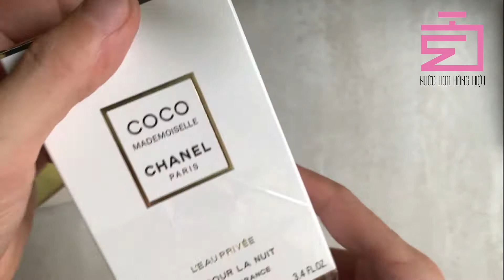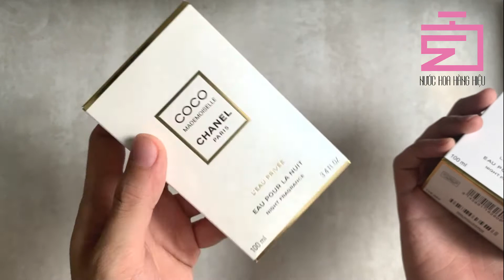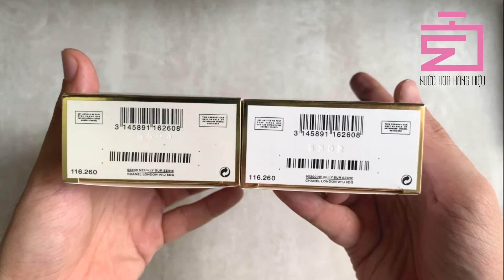Cách phân biệt nước hoa COCO Chanel L'eau Privée thật và giả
Để xem thêm clip review, các bạn vào kênh của mình

Video này review về nước hoa COCO Chanel L'eau Privée thật và giả, nếu các bạn còn thắc mắc hay cần tư vấn thêm, hãy comment bên dưới hay truy câp vào facebook inbox mình sẽ trả lời.